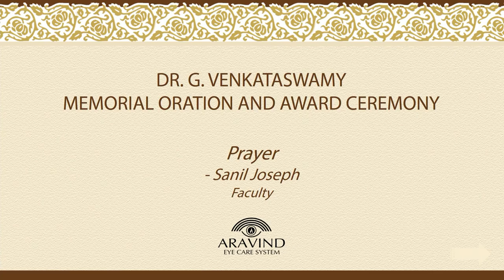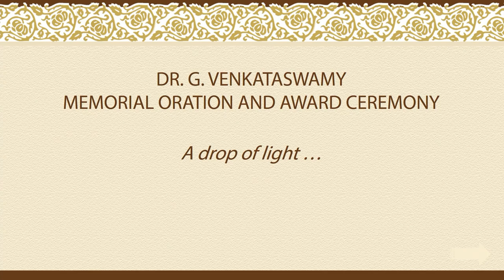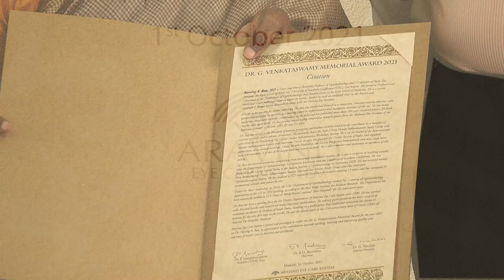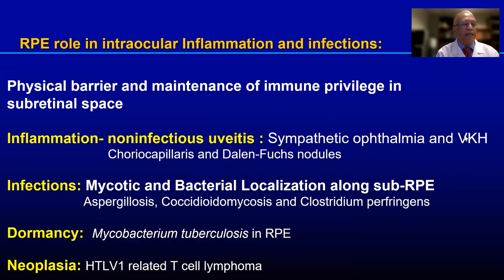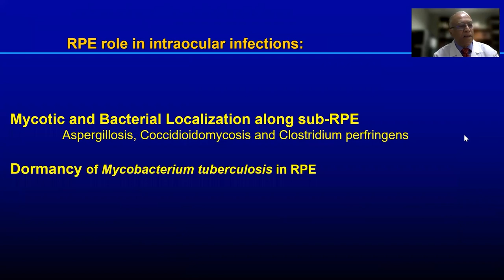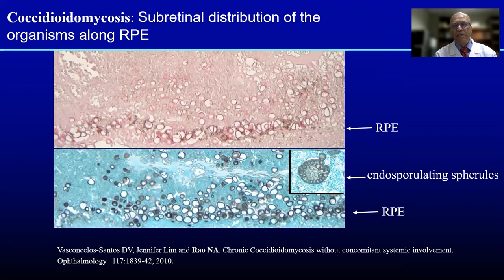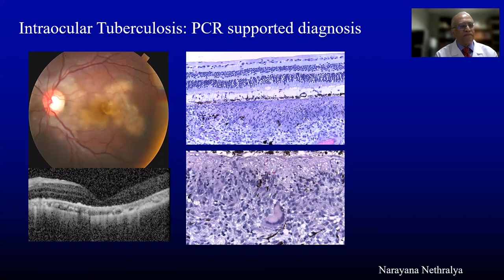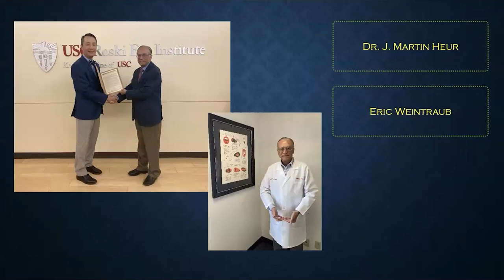Dr. G. Venkataswamy Oration Award 2021 - Dr. Narsing A Rao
Dr. G. Venkataswamy Memorial Award has been instituted in memory of Dr. G. Venkataswamy, Founder, Aravind Eye Hospitals, who made enduring contributions to the world of ophthalmology. The award recognizes and honors individuals, who through their work have significantly contributed towards the goal of eliminating needless blindness in the community.

Aravind, this year honored Dr. Narsing A Rao, Grace and Emery Beardsley Professor of Ophthalmology; Co-director and USC-Roski Eye Institute, Keck School of Medicine; University of Southern California, Los Angeles. In appreciation of his contribution to ophthalmology, Aravind Eye Care System chose him for the Dr. G Venkataswamy Memorial Award 2021.

Dr. Narsing A.Rao delivered the oration on 'Role of RPE in the modulation of intraocular inflammation, infection and lymphomas - Clinical implications'